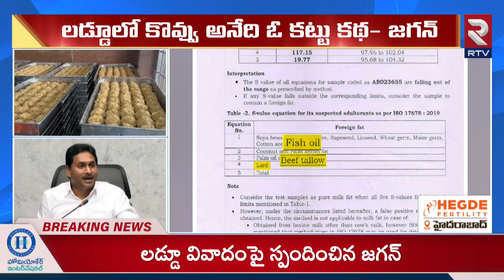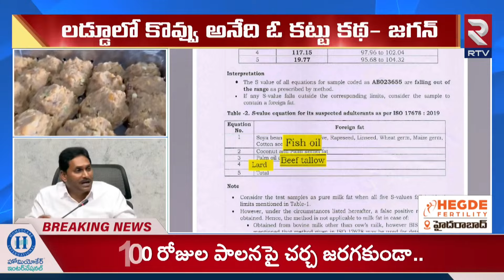దేవుడున్నాడు ...జగన్ కన్నీళ్లు | YS Jagan Emotional Words On Tirupati Laddu Controversy | RTV